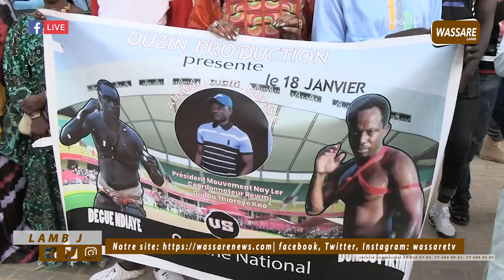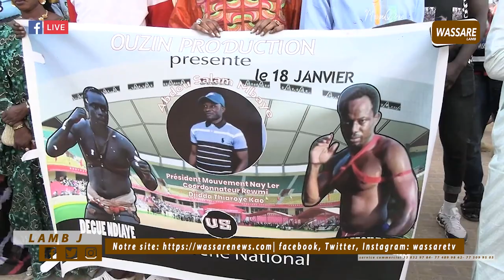Domou Pikine vs Dégué N’diaye, Drapeau Abdou Salam Mbaye, le coordonateur de Rew Mi Honoré